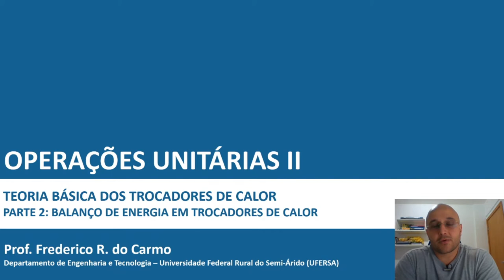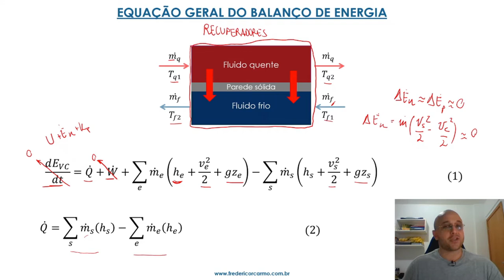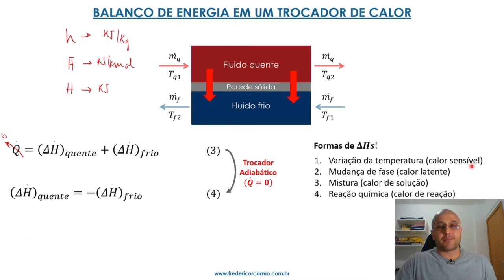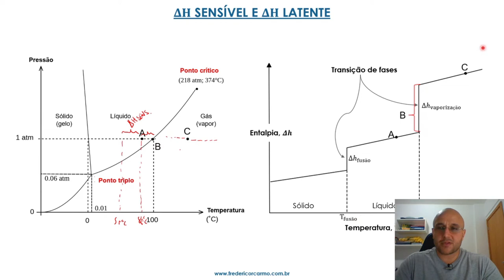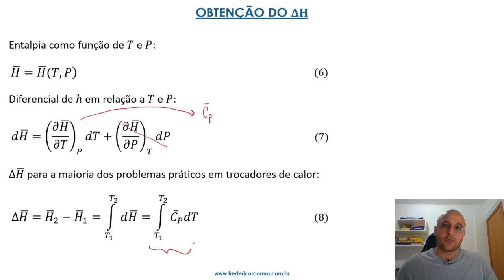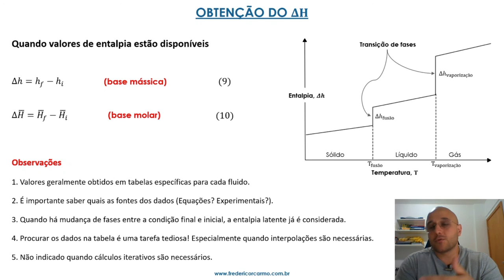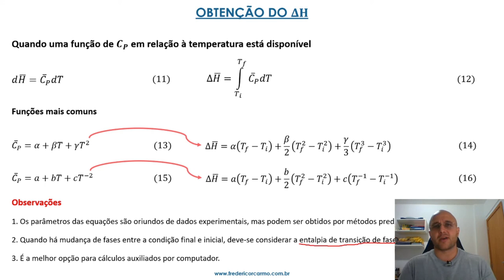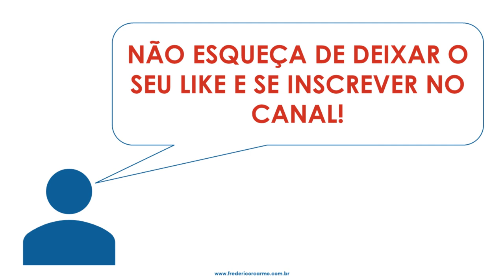Balanço de energia em trocadores de calor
Disciplina: Operações Unitárias II (ACS1008)
Tópico 2: Teoria básica dos trocadores de calor
Parte 2: Balanço de energia em trocadores de calor

Bibliografia recomendada:
MORAN, M. J. et al. Princípios de Termodinâmica para engenharia. 7. ed. Tradução de Gisele M. R. Vieira et al. Rio de Janeiro: LTC, 2013. cap. 4.